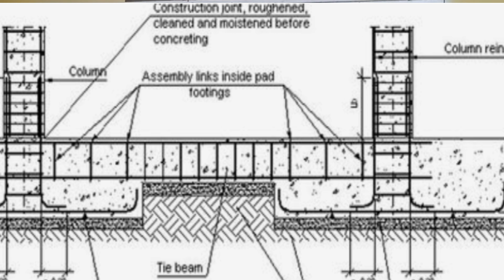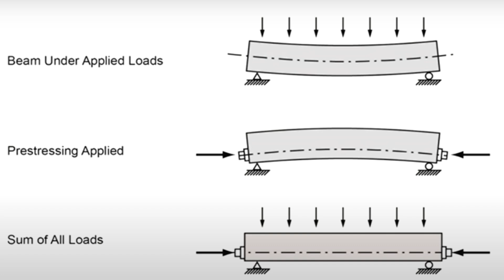EARTHQUAKE PROOF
MGA DAPAT MALAMAN PARA SA ISANG EARTHQUAKE RESILIENT NA BAHAY. PROTEKTAHAN ANG INYONG BAHAY LABAN SA LINDOL AT HUWAG BALEWALAIN ANG STRUCTURAL ANALYSIS.

MGA DAPAT TANDAAN SA FOOTING, ALAMIN ANG URI NG SOIL NA PAGATATAYUAN NG BAHAY , SURIIN AT ALAMIN ANG TAMANG LALIM NG HUKAY NG FOOTING.